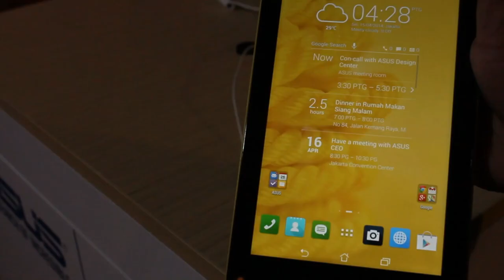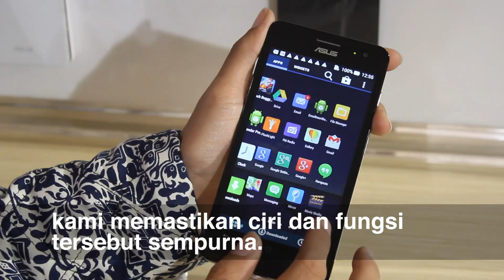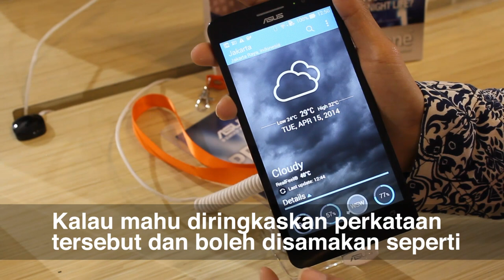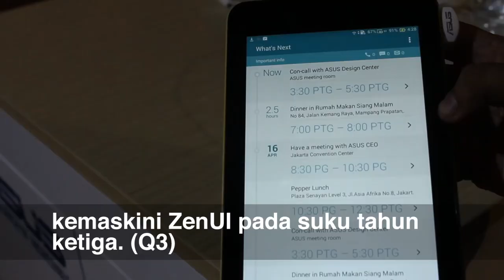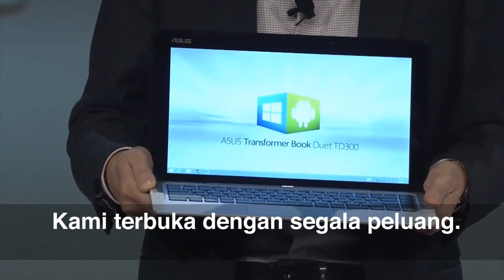Bersama Asus - Zenfone, ZenUI, Android Wear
Pada pelancaran ASUS Zenfone yang terbaru, kami sempat meluangkan masa dengan Jerry Shen, Ketua Pegawai Eksekutif ASUS, dan juga Jimmy Lin, ASUS Country Manager (Malaysia).

Kredit lagu: Mr Pepino - The World Is Nothing (Lucid Dream Mix)